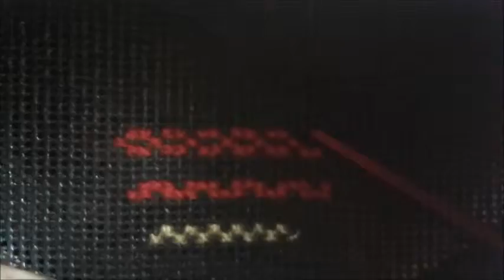Cross stitch ideas 8